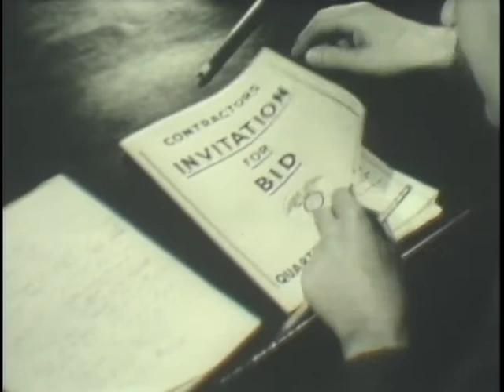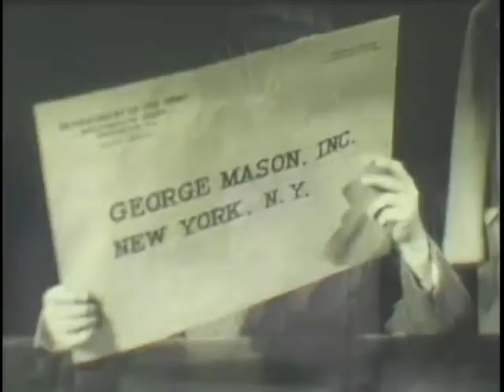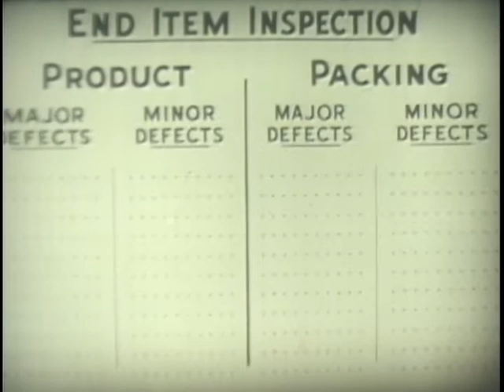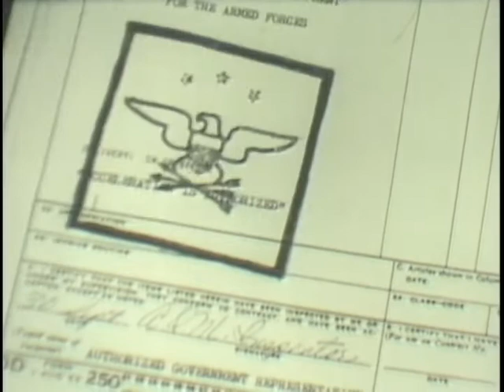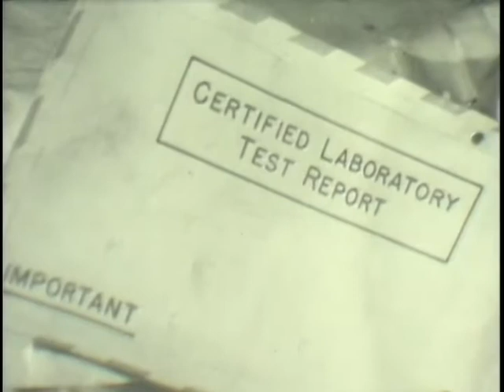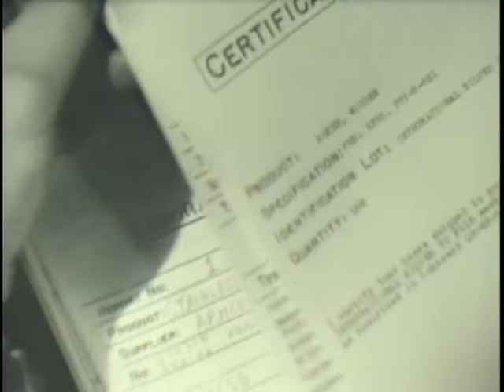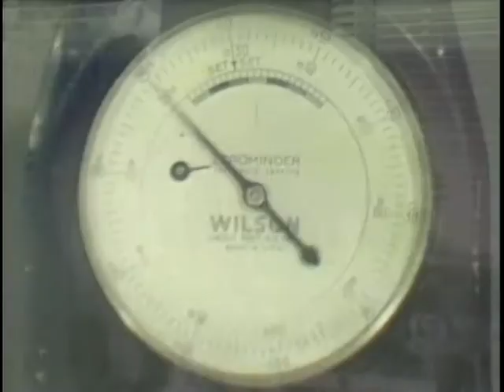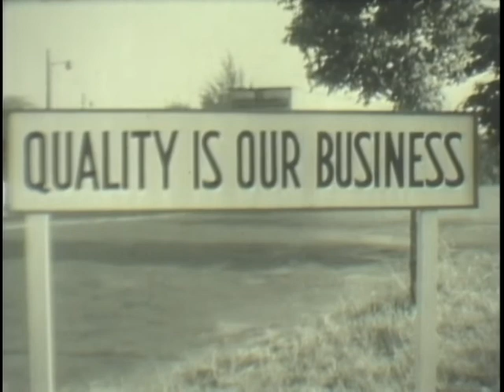QUARTERMASTER QUALITY CONTROL FOR GENERAL SUPPLIES, AND PARTS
QUARTERMASTER QUALITY CONTROL FOR GENERAL SUPPLIES, AND PARTS - Department of Defense 1959 - PIN 22316 - ANALYSIS AND BENEFITS OF NEW QUALITY CONTROL SYSTEM AS APPLIED TO TABLEWARE MANUFACTURING - INSPECTION REQUIREMENTS AND NECESSARY RECORDS BEFORE, DURING AND AFTER PRODUCTION.